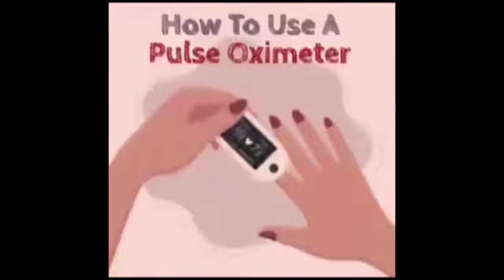सीएम हेमंत सोरेन ने कंपनियों से वैक्सीनेशन पर डोनेशन देने की अपील की